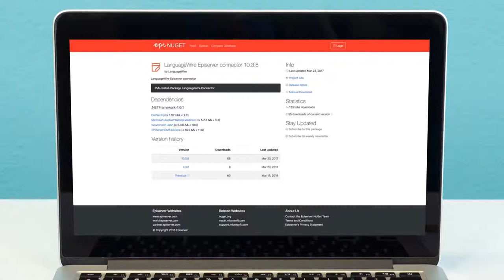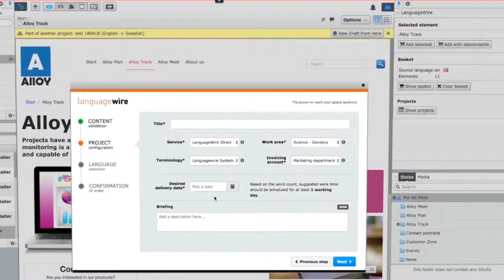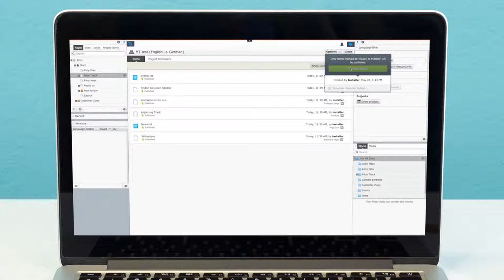LanguageWire - Episerver Connector How To Video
A deep dive into the functionality of the LanguageWire Episerver connector.